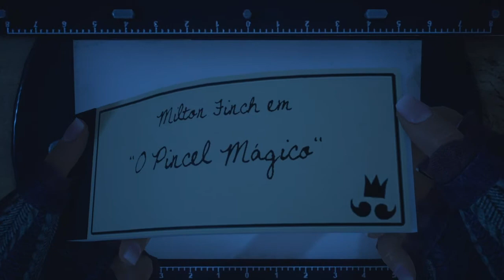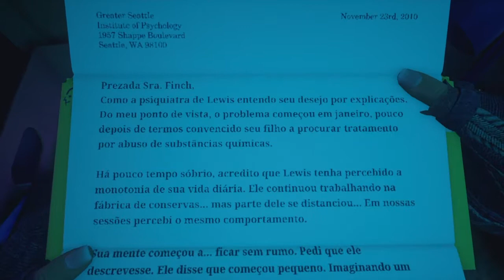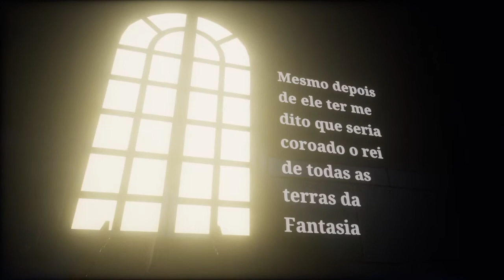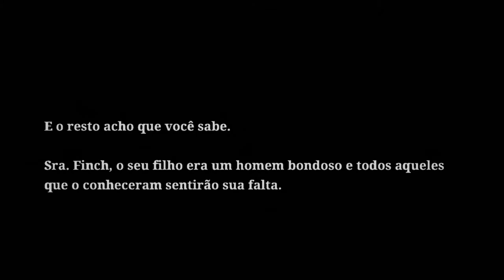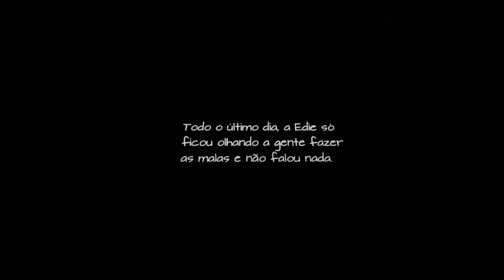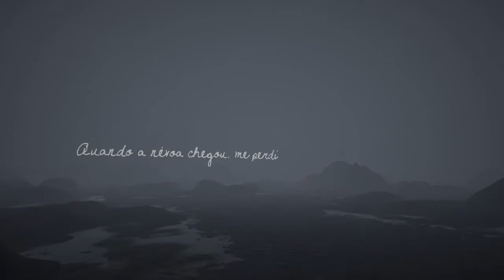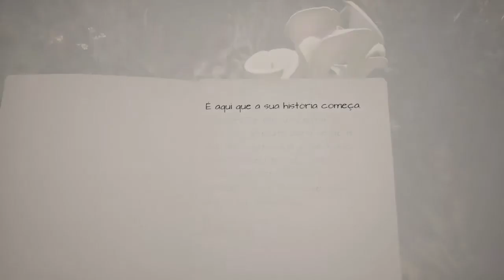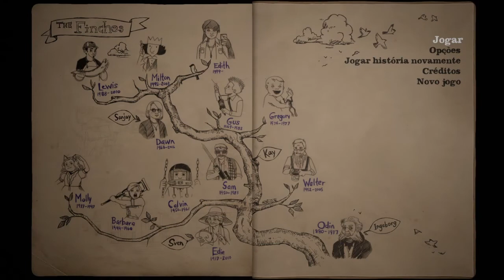What Remains of Edith Finch - Gameplay Final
Carinho enorme por esse jogo